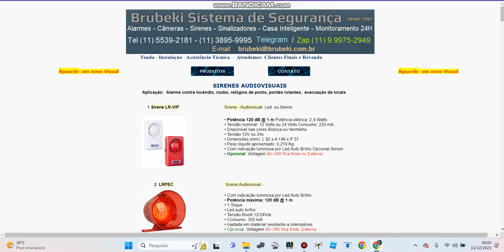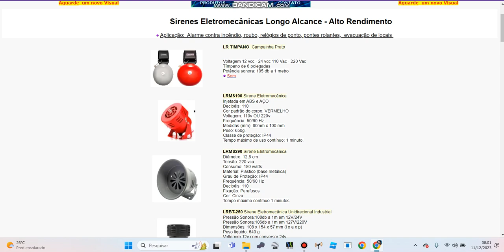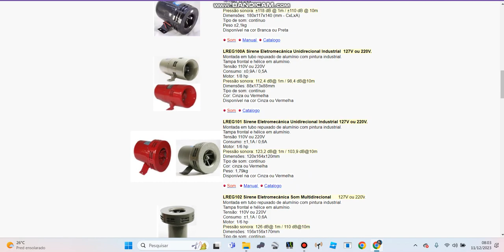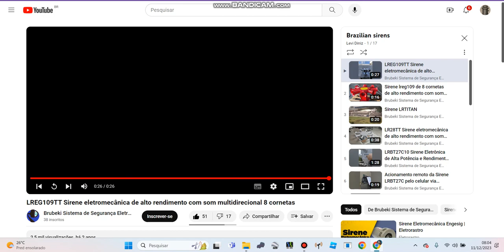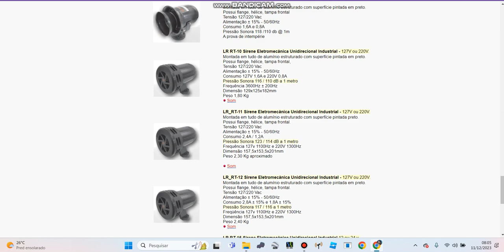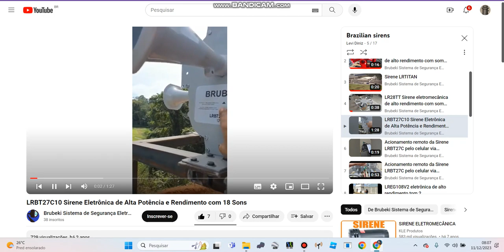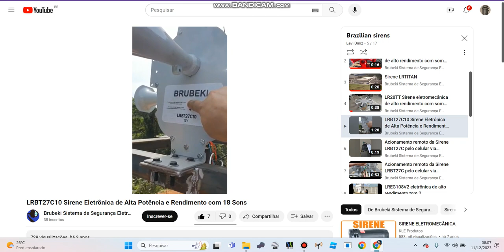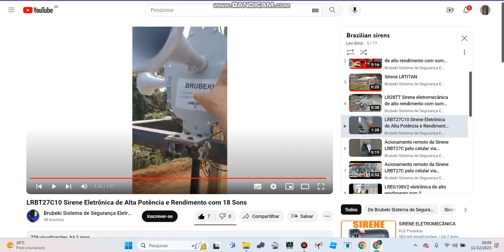Let's Go Talking about Brubeki sirens part 1